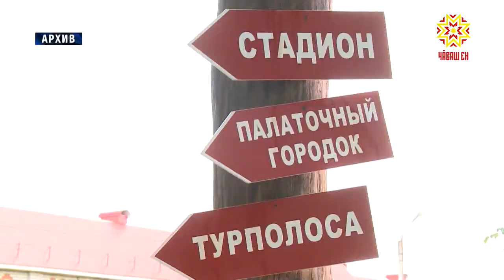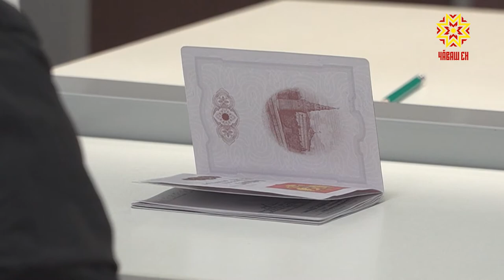Правовые новости от «Гарант Чебоксары»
Правила возврата части затрат на путевки в детские лагеря, регистрация и снятие с учета по месту жительства  граждан Российской Федерации, вручение текста Конституции страны при получении первого паспорта.  Эти и другие изменения в законодательстве - прямо сейчас в рубрике «Правовые новости».